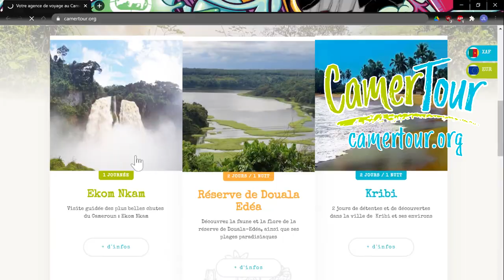VLOG voyage au Cameroun - Tourisme à Douala : l'île de Manoka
Petite promenade d'une journée sur l'île de Manoka située à 1h de pirogue de Douala.
Difficile d'y accéder, mais quand on y est, c'est un vrai bonheur ! Je vous emmène visiter les plages de sable jaune et la vieille prison allemande qui date de l'époque coloniale.

0:00 Manoka
2:49 Plage de sable jaune
3:33 Prison allemande
5:48 Roi Douala Manga Bell
6:54 Debrief de la visite
7:53 Combien ça coute